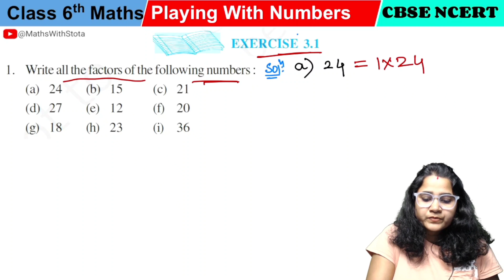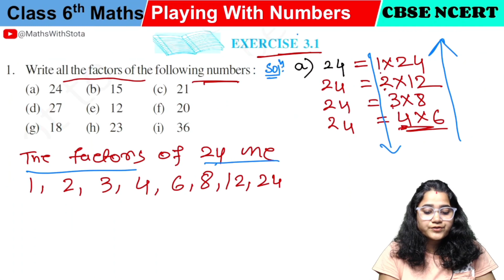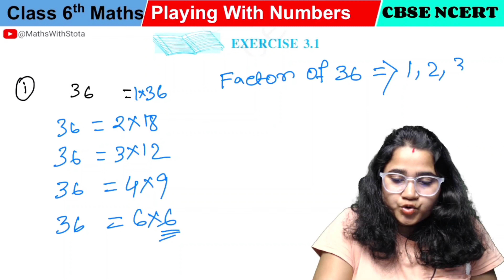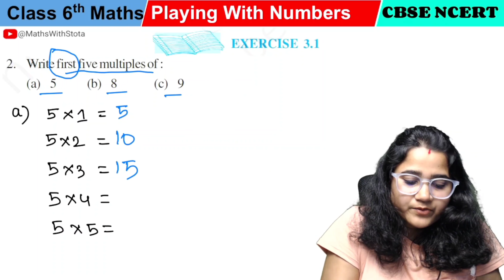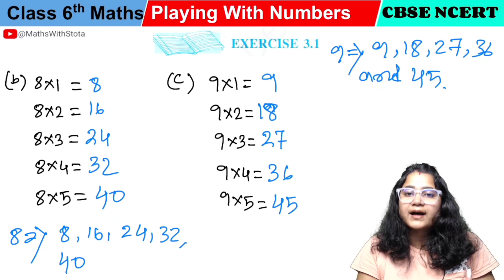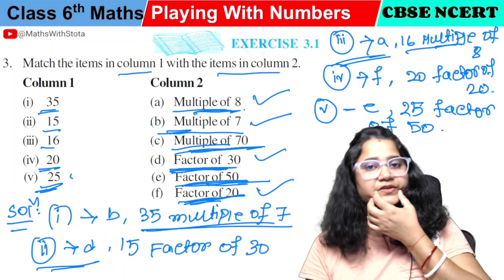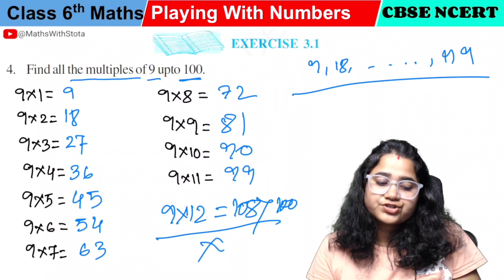Factors Ex- 3.1 Qn- 1, 2, 3 & 4 | Chapter 3 | Class 6 Maths || CBSE | NCERT | [Solved]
👉 Class 6 📚
👉 Topic: Solution 1, 2 , 3 & 4 📚
👉 CBSE 📚
👉  NCERT New Syllabus 📚
👉 Notes:
cbse class 6 maths chapter 3 playing with numbers
playing with numbers class 6 exercise 3.1
playing with numbers class 6 exercise 3.2